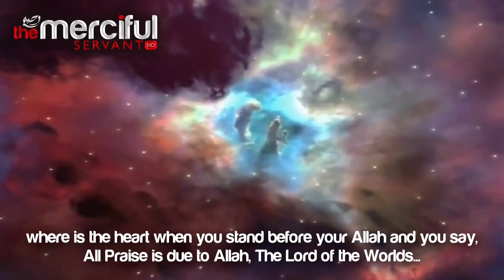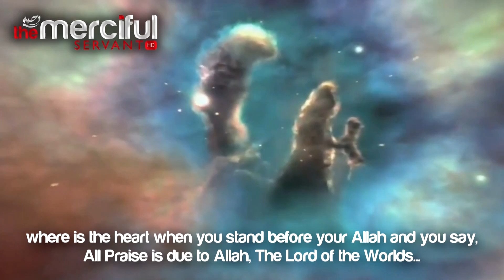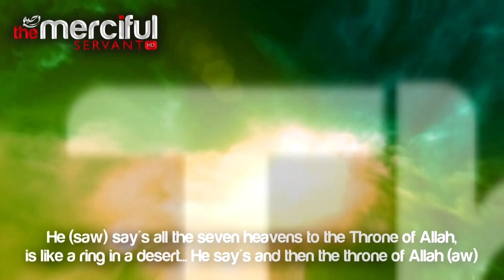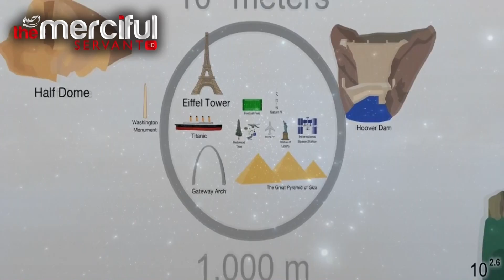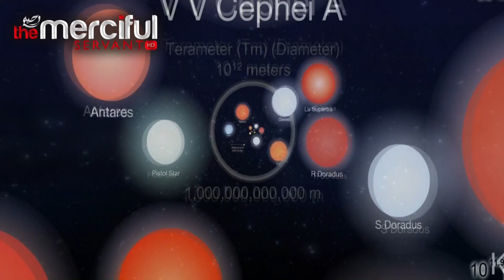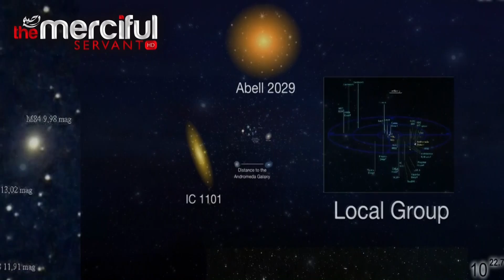Allah - The Lord of Creation ᴴᴰ